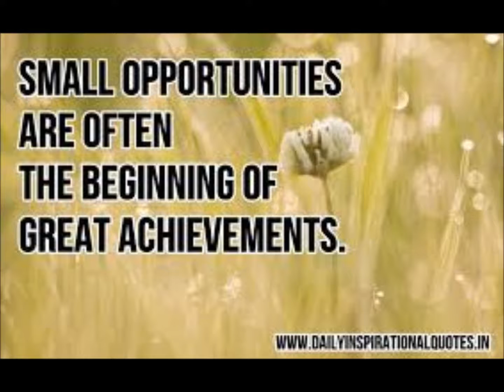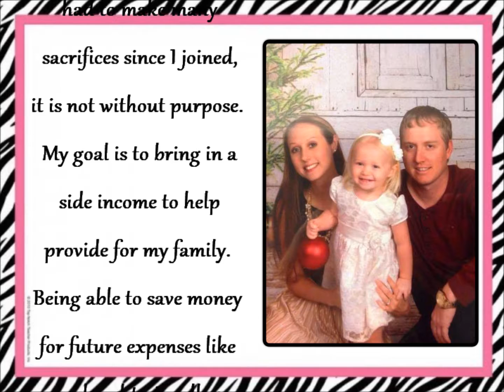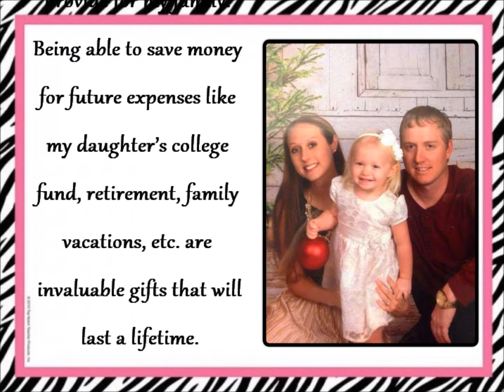Why I love my job? Pink Zebra Oppurtunity Commercial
Let me show you WHY I LOVE my job as a Pink Zebra Independent Consultant!